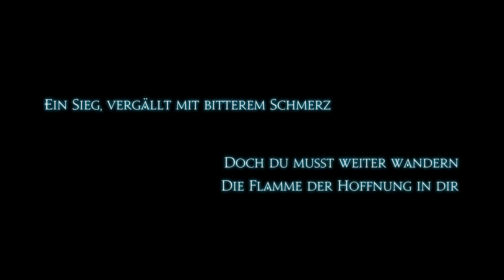[DE] Final Fantasy XIV: In Gedenken an Moenbryda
Minfilia trauert um Moenbryda.

Map: Mor Dhona
Quest: In Gedenken an Moenbryda (St. 50)
Charakter: Black Azem
Gilde: Dark Flame Shadow (DFS)
Server: DE-Twintania